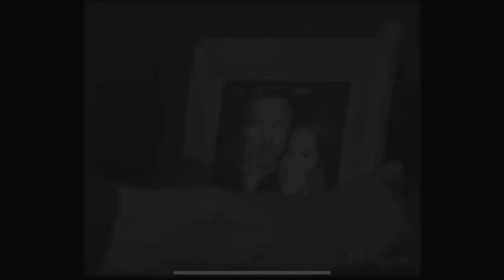Jasam | Their Story - Part 14 (Jason Leaves)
Song: How Do I Live Without You

 Artist: Trisha Yearwood

Original Artist: LeAnn Rimed

Written by: Diane Warren

Licensed by YouTube: ARESA, CMRRA, ASCAP, SOzNY ATV, 14 Music Rights Societies

Credits/clips:  jsms99, Holsgem, LoriHG, Sparks, General Hospital and other Jasam YouTube clips.